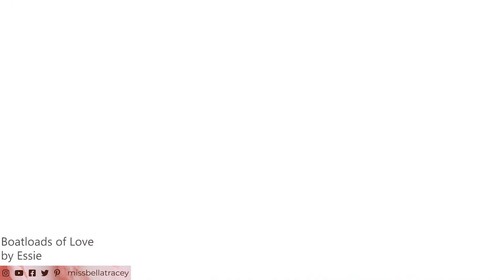Essie | Swoon in the Lagoon Collection | Live Swatch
Hello!

I have the Swoon in the Lagoon Collection by Essie to share with you 😊

If you like my work and want to support me so I can continue to bring you nail polish content and videos, please consider:

For those who read these things (Hi!!!) here is a random tidbit: My grade 5 teacher was amazing; she was outspoken, loud, wore the coolest glasses, and taught us however she felt like it. I admired her ability to be bold as I was really shy. She lead the dance club, the sign language club and choir, all of which I was in. Now I was a go-getter and was in almost all of the clubs, as many as I could fit in in fact, so being in those 3 weren't because of her but it definitely was more enjoyable with her than without her. She left an impression on me and I will never forget her energy and her confidence. Tell me about someone you admire in the comments! 😊

As always, thanks so much for taking time out of your busy day to check out my little corner and for your love and support.😊 Feel free to leave me comments/suggestions/feedback below.

~Tracey

{ This is where I post full resolution pictures of my swatches and nail art pictures first }

TimeCodes:
0:00 - Intro
0:08 - Boatloads of Love
0:35 - Ripple Reflect
1:05 - All Oar Nothing
1:33 - Day Drift Away
2:01 - Natural Connection
2:30 - Swoon in the Lagoon
2:55 - Outro